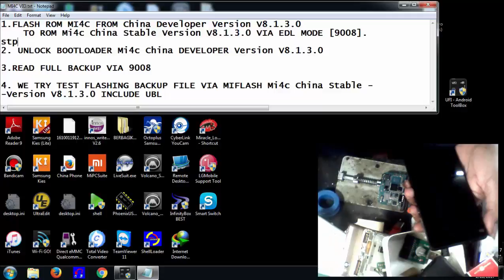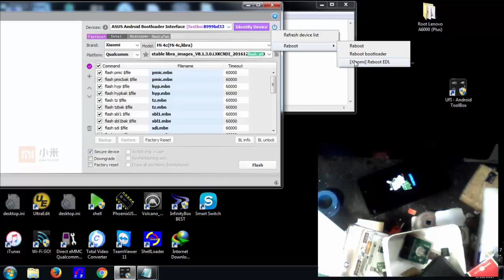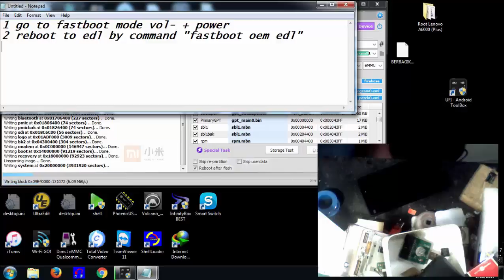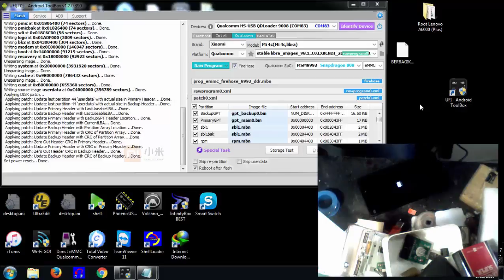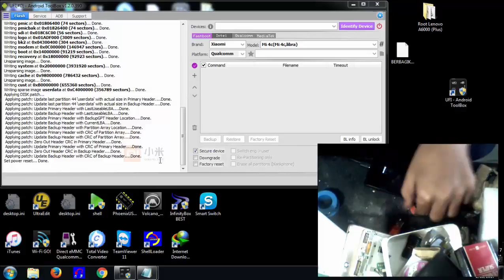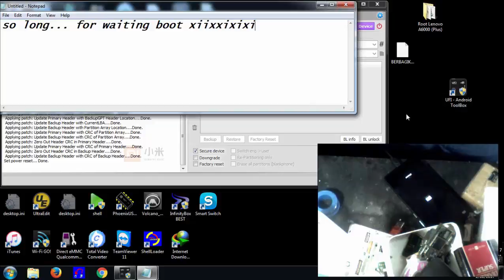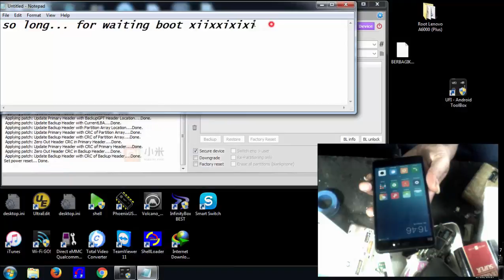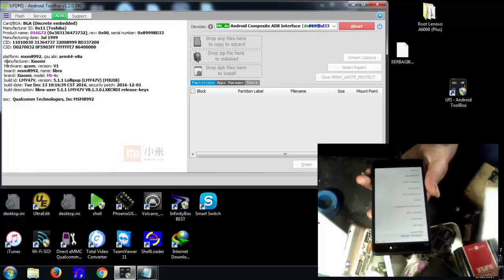XIAOMI MI4C PART1 [ FLASHING ]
*DAILY ACTIVITY
FLASHING XIAOMI MI4C  USING UFI ANDROID TOOL
PART1: FLASHING XIAOMI MI4C
PART2: UNLOCK BOOTLOADER XIAOMI MI4C
PART3: FULL BACKUP ROM USERDATA AND QCN